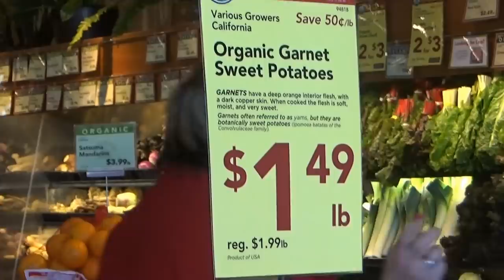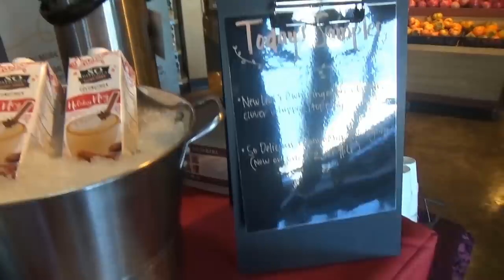США 4305: Органично приобретаем органические овощи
Органично приобретаем органические овощи
Ссылки на канале SiliconValleyVoice /школа Михаил Портнов: